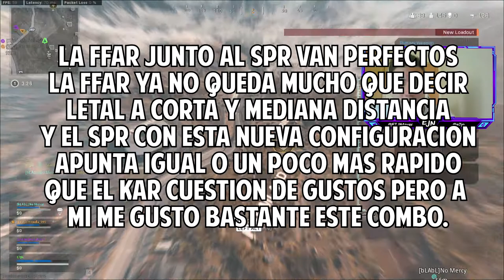NUEVO COMBO EXPLOSIVO EN WARZONE FFAR Y SP-R 208 - ETJN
Bienvenido a un nuevo video de WARZONE, Hoy les traigo un combo full rush en warzone y es usando las armas FFAR y SP-R 208 no queda mucho que decir de la FFAR la mejor en corta y mediana distancia y el SP-R 208 con estos accesorios apunta igual o un poco mas rapido que el kar recomiendo probar este combo ,espero les guste un like y sub se agradecen.!
2.44 KD
115 WINS
PC SPECS
-MSI GF65
-512 GB SSD
-White Dramos - White Remind [Bass Rebels Release]